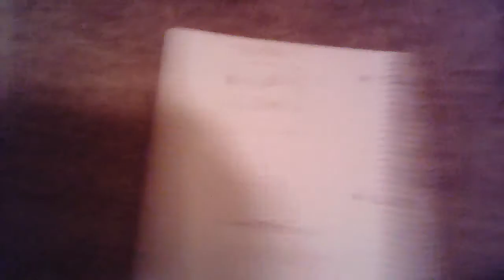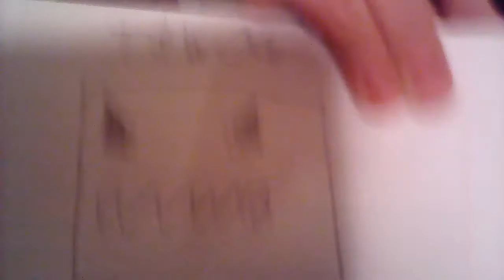Creep on Boom sings the Creeper rap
Creep on is my tawog oc